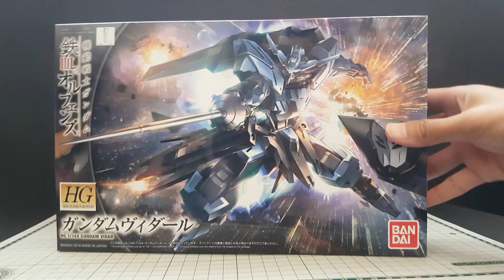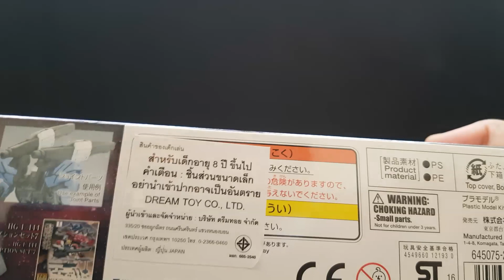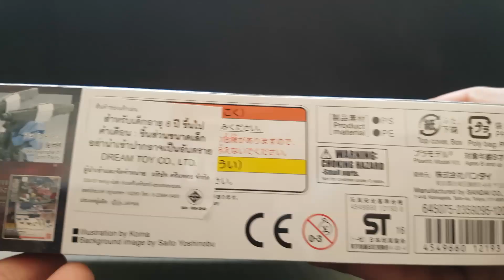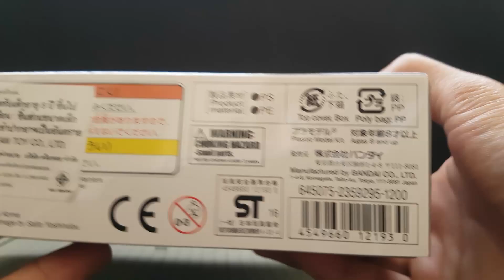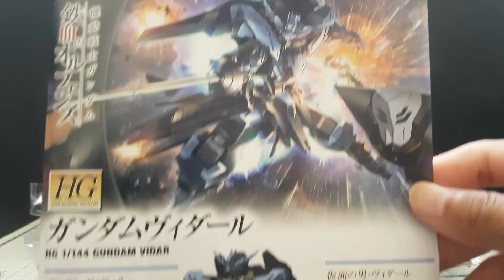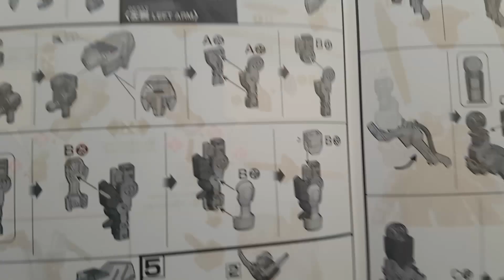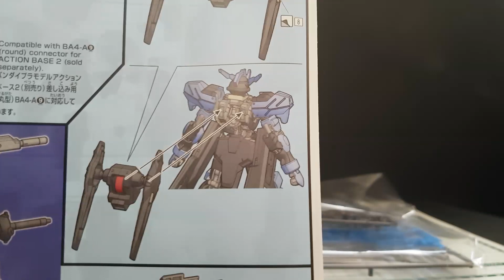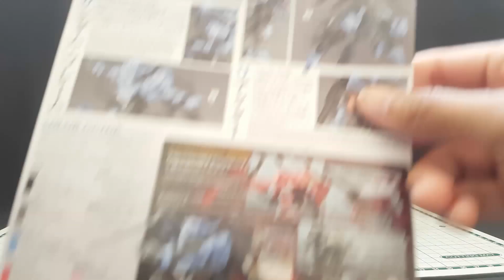REVIEW GUNDAM VIDAR (HG) # BY The LenG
HG IRON-BLOODED ORPHANS
GUNDAM VIDAR   ราคา 400 บาท
อาวุธของ GUNDAM VIDAR
1.BURST SABER  ดาบหรือกระบี่
2.HUNTER'S DEGE FOR FEET  ที่อยู่ตรงเท้า
3.RIFLE  ปืนยาว
4.HAND GUN  ปืนสั้น 2 กระบอก